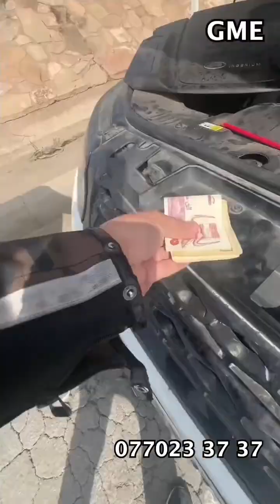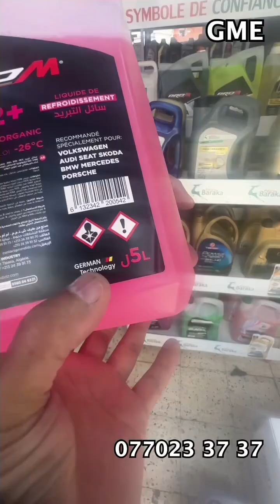لقيت رنج روفر اونبان والدخان خارج منها،تخلعت!تذكرت تعليق في فيديو قديم قالوا فيه محتاجين بزاف خلليل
كنت رايح ندير فيزا الصين و لقيت رنج روفر اونبان والدخان خارج منها، تخلعت! تذكرت تعليق في فيديو قديم قالوا فيه محتاجين بزاف خليل. في هذا الفيديو جاتني فكرة مشروع صغير لحل مشكلة في مجتمعنا، والنيمرو اللي على الفيديو يخدم كل الماركات. مول المحل تا الشراقة اختار PRO M . دورك كمشاهد او مستهلك  . تشريه او لا ؟ # gme